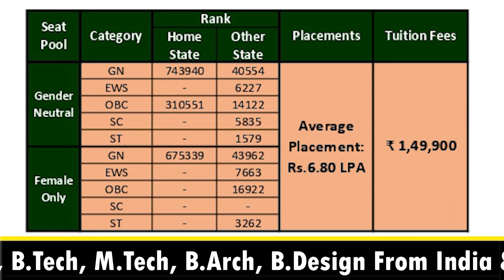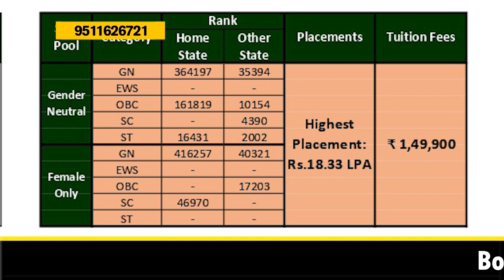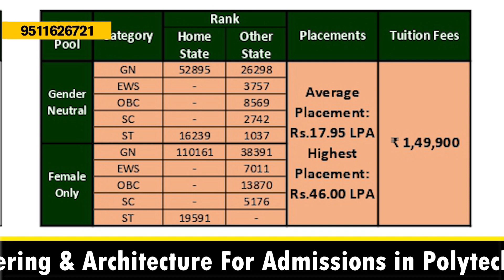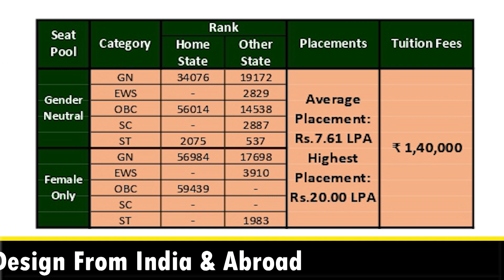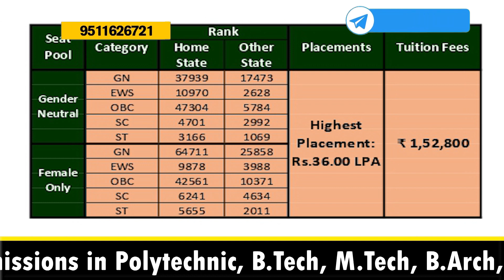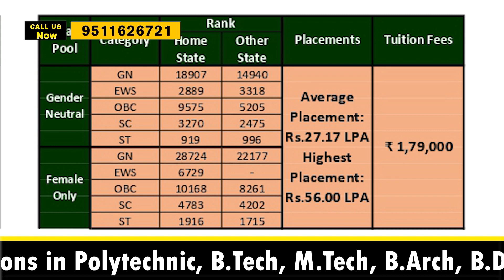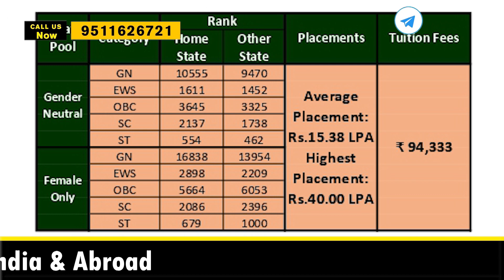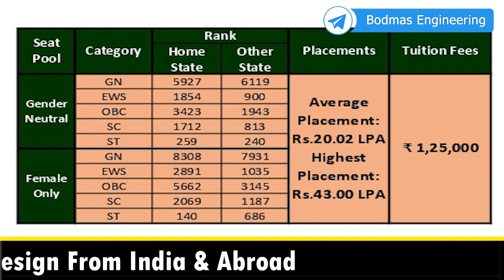All NITs ECE Branch Latest Cut-off | NITs detailed Category-wise Cut-off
In This Video We Will Talk About All NITs ECE Branch Latest Cut-off...